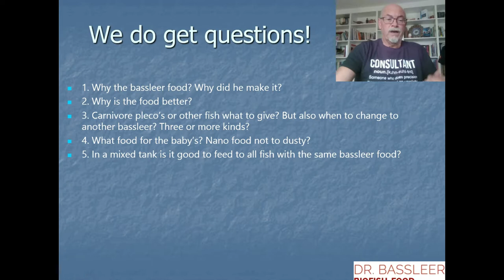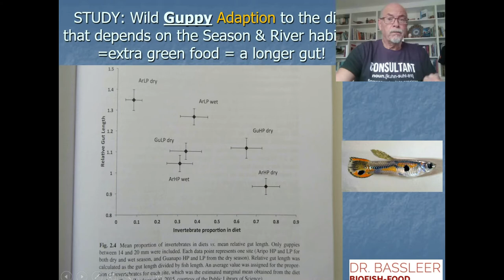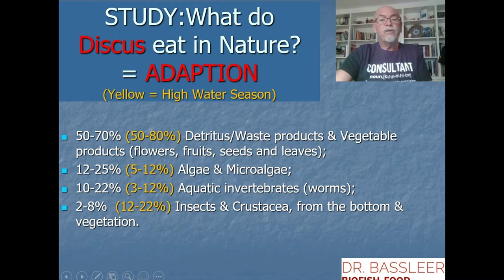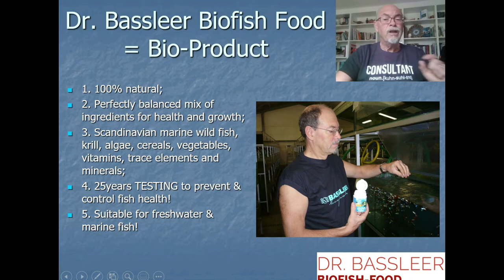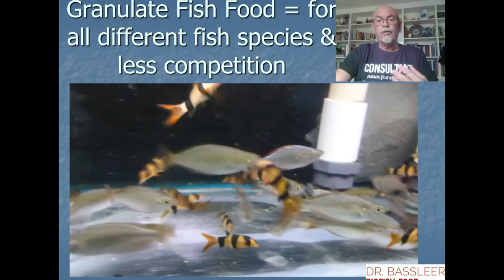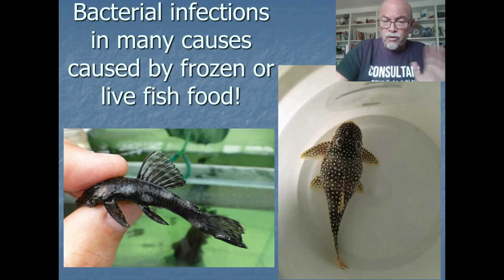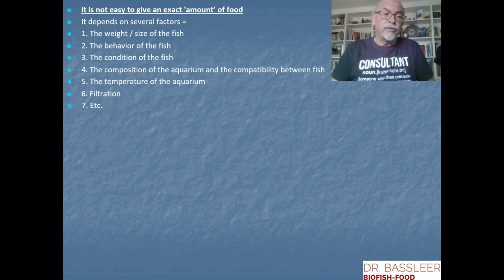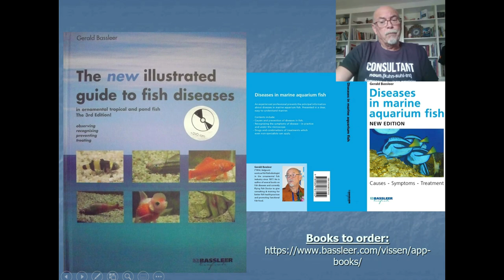Do you need a special fish food for each specific aquarium fish? And how much to feed them?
Fish pathobiologist, Gerald Bassleer, explains with different studies on fish in their natural habitats and their ability to adapt to their biotop, food sources & season! Also some info about how much to feed to your fish! DR. BASSLEER BIOFISH FOOD is made of natural ingredients that make a perfectly balanced food, suited for most of our freshwater and marine fish!

Subsribe to our YouTube channel to stay informed!